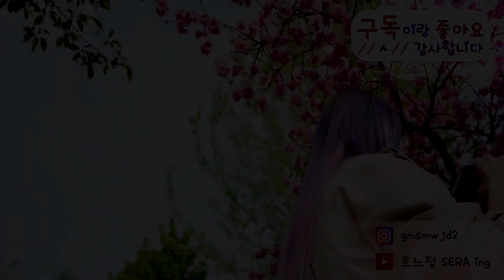이렇게 노래하는 가수가 없기 때문에 가요계에 나와야죠!!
하.. ㅋㅋㅋㅋㅋㅋㅋㅋㅋㅋ 너무 창피해서 정말..
정말...ㅋㅋㅋㅋㅋㅋㅋ 올려야 하나 말아야 하나..
영상을 받고나서 고민 한번 해봤어요... 그러나!!
이걸 보고 여러분이 미소지었다면 저능..좋아요

그리고.. 사실..

저보다... 건아님이 더 좋아하실 겁니다...ㅋㅋㅋ

• BGM1 Info:

Title: THE HAPPY SONG
Artist: Nicolai Heidlas Music
Genre: Cinematic
Mood: Happy

 • Outro BGM Info:

Title: They Say
Artist: WowaMusik
Genre: Pop
Mood: Calm